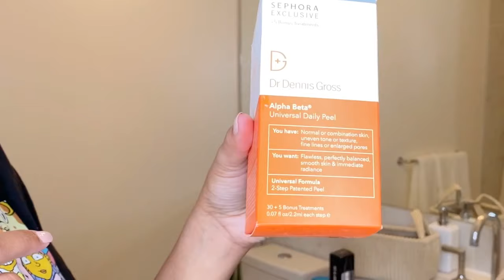VLOG | SEPHORA + AMAZON UNBOXING, CLEANING MY APARTMENT, & A RANDOM MOTIVATIONAL RANT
Hi guys! So this is a pretty chill vlog- I’m cleaning, decorating, unboxing new makeup and home decor... and ranting a little bit lol. Hope you guys enjoy! 🤍

3 piece sand picture
Coffee table
Tall vase
Beautifully Organized book
For the Love of White book
Still book
Small vases
Woven Plant Pot

Dr. Dennis Gross Acid Peels (I bought from Sephora but on Amazon too)

Sephora Products mentioned:
Charlotte Tilbury Airbrush Matte Bronzer (Shade 3)
LANEIGE Water Bank Eye Gel
TOM FORD Soleil Neige
Good Girl Gone Bad by KILIAN
Sephora Collection Fascinated Blush
Too Faced Born This Way Matte 24 Hour Foundation
Smashbox Photo Finish Longwear Makeup Setting Spray Weightless